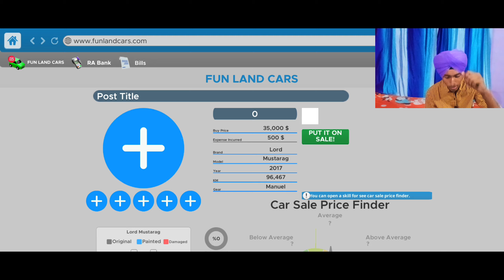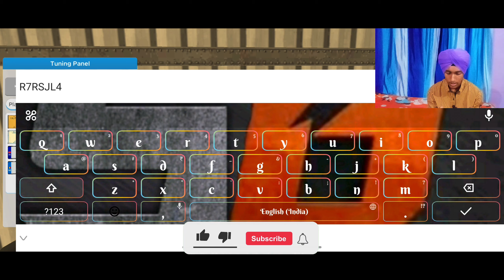Finally McLaren Added In Copied Car For Sale Simulator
hipi link-